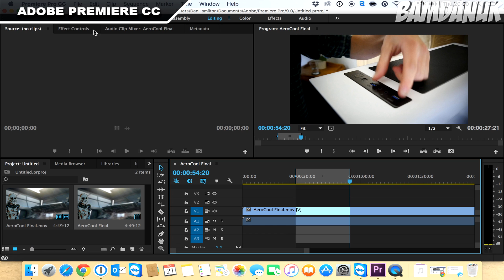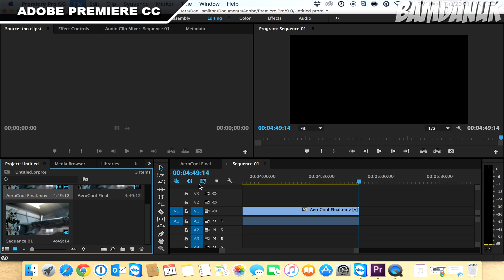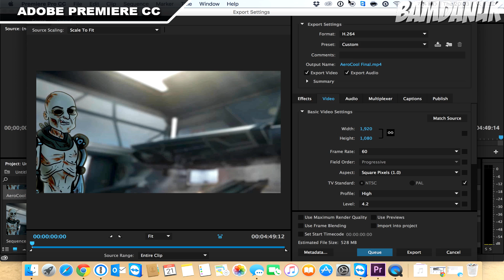Adobe Premiere Pro - Best HD Render Settings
Premiere Pro CC Best Render Settings, Full 1080p settings at 60FPS, this tutorial is optimized for YouTube.
Twitter - EXPAND FOR MORE INFO.